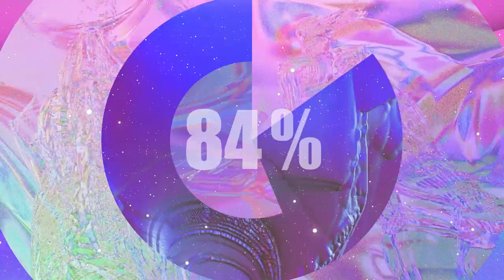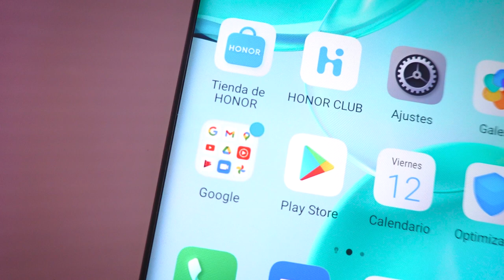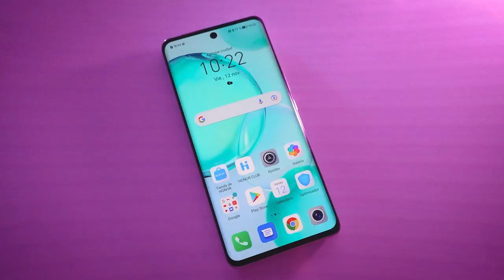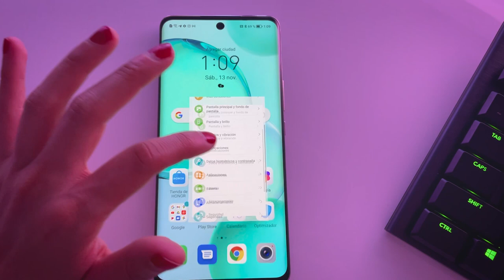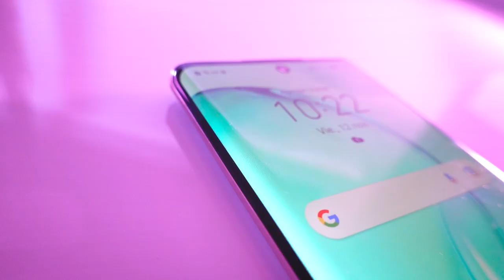HONOR 50, EL NUEVO GAMA MEDIA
HONOR 50, uno de los smartphones más esperados del año. HONOR es la marca que se independizó de Huawei y hoy opera de forma independiente. El HONOR 50 ya está en Perú y viene con todo. En este video te cuento lo chevere, lo no tan chevere y más.